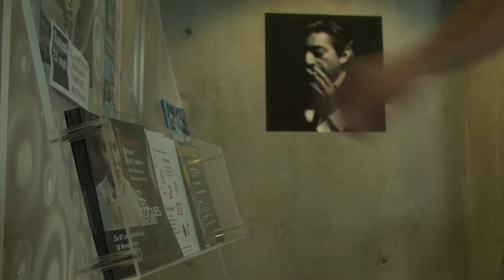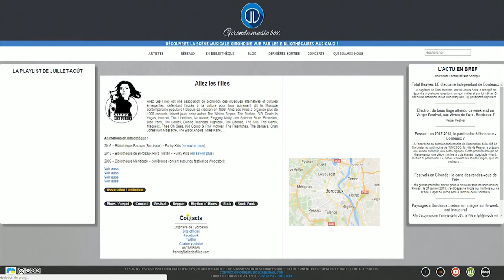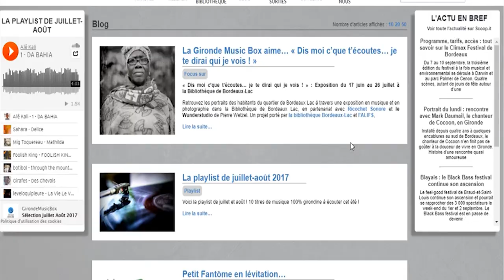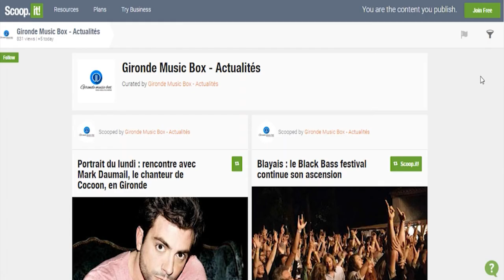Lancement Gironde Music Box 2.0 - Teaser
L'ACIM, les Bibliothécaires Musicaux d'Aquitaine et les bibliothèques participantes présentent la nouvelle version de la Gironde Music Box, le site qui compile toute la vie de la scène musicale de la Gironde.